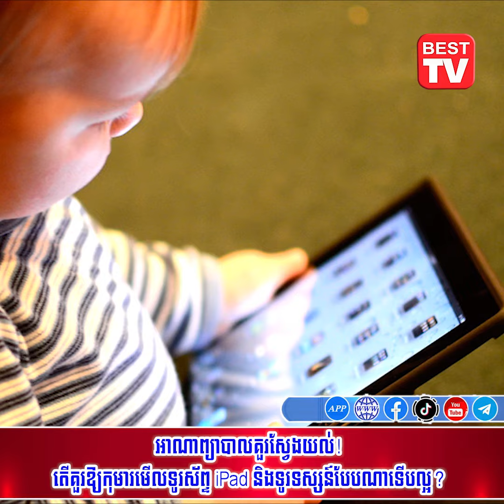អាណាព្យាបាលគួរស្វែងយល់! តើគួរឱ្យកុមារមើលទូរស័ព្ទ iPad និងទូរទស្សន៍បែបណាទើបល្អ?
សូមស្វាគមន៍មកកាន់ទំព័រថ្មីរបស់យើងខ្ញុំ Best TV Cambodia លោកអ្នកនឹងទទួលបានព័ត៌មានថ្មីៗ រហ័សជារៀងរាល់ថ្ងៃ។ ទំនាក់ទំនងផ្សាយព័ត៌មាន៖ ០៨៩ ៣៨៣ ៨៨៨ ។
សូមអរគុណ
Welcome to our new Best TV Cambodia channel, you will get the latest news fast every day.